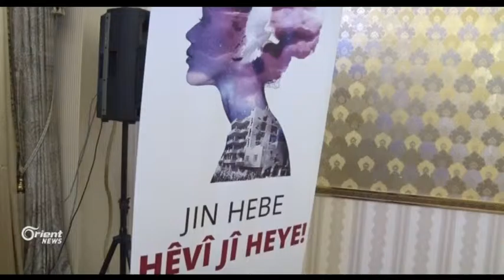Li Bakurê Kurdistanê welatiyên Sûrê tevî şer berê xwe nedane bajarên Tirkan